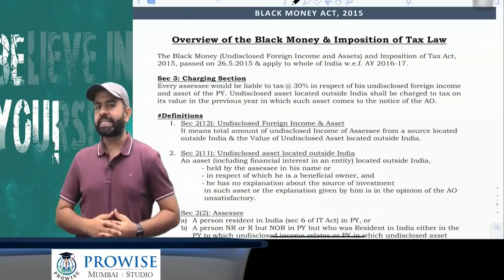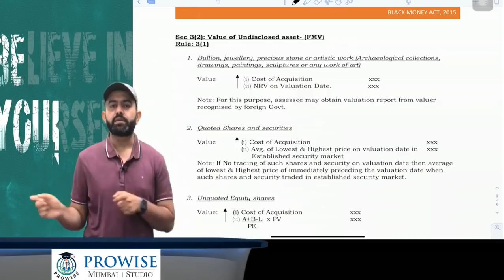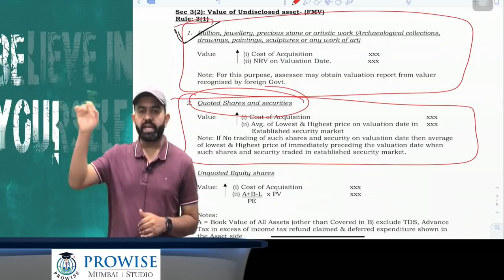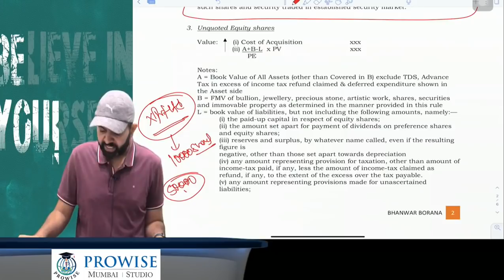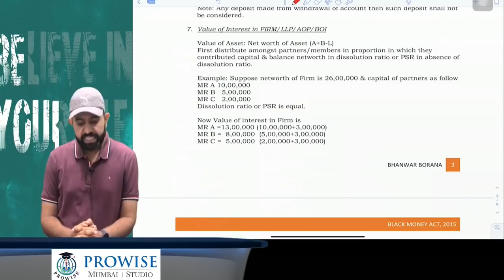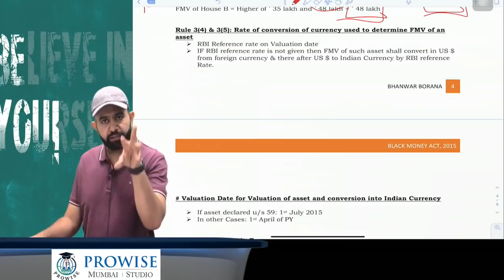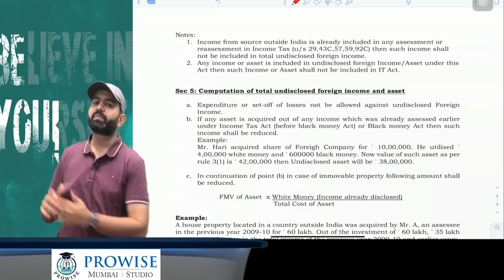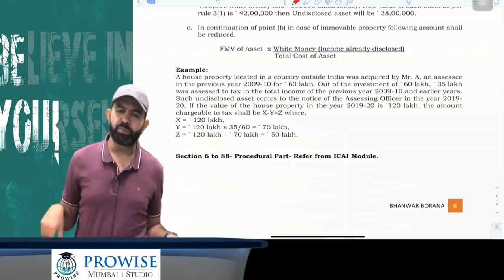CA FINAL Paper-6C Black Money Act- Revision Lecture